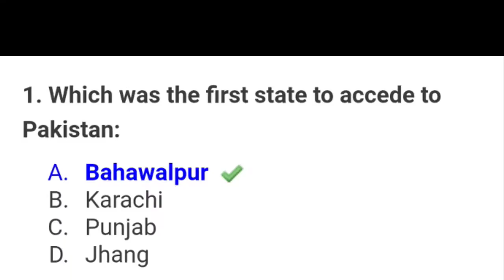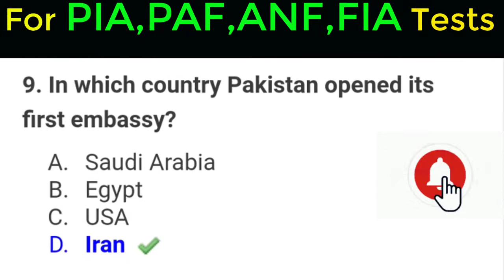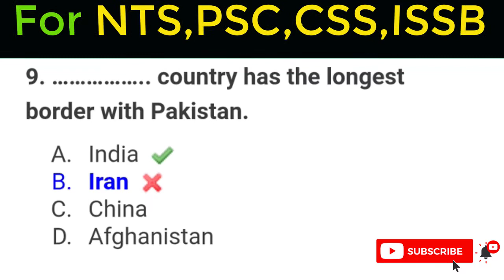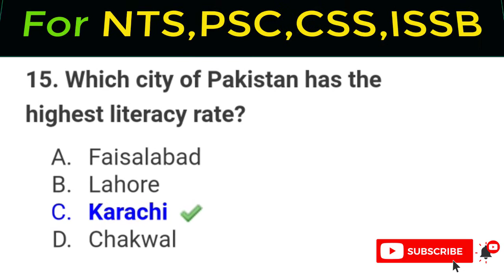Pakistan General Knowledge 2021 | Part 1| NTS | OTS | ANF | PAF | ISF | ISSB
New Pakistan General Knowledge 2021,Current Affairs of Pakistan 2021,mcqs,pakistan history facts